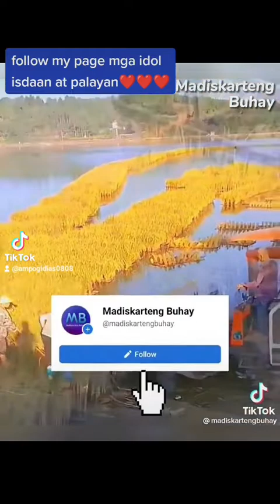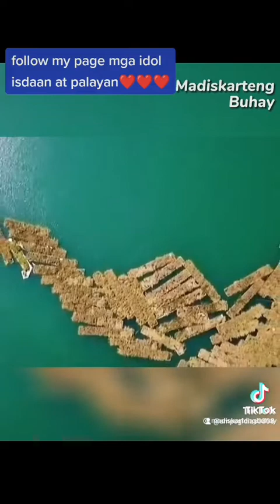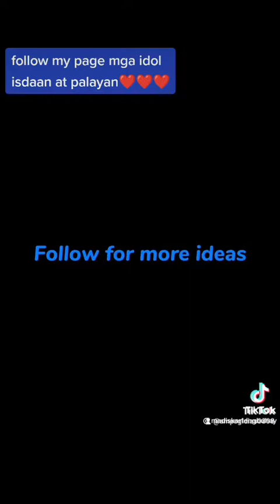palayan at isdaan diskarteng pinoy#pasubscribe